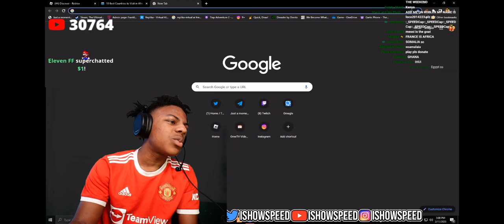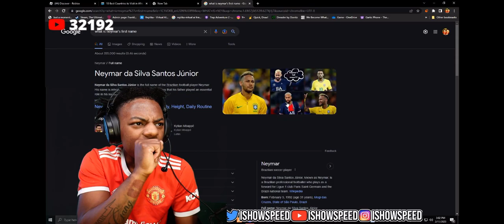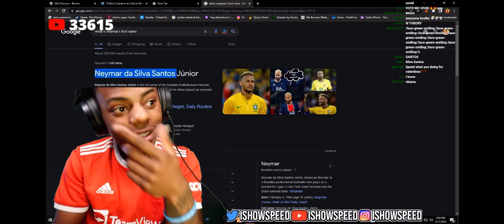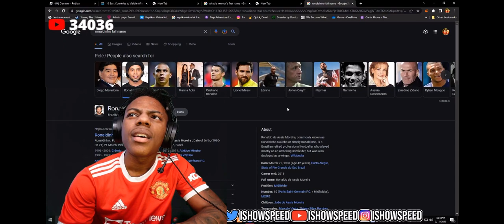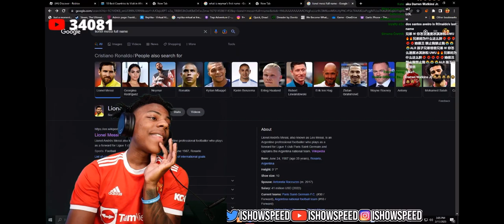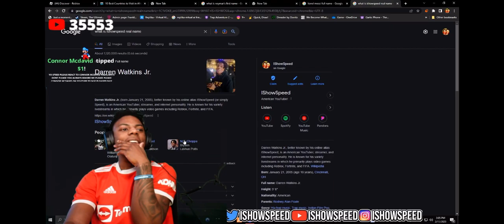Messi is an ALIEN!!😳🤯